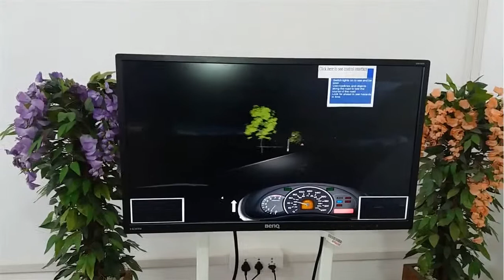Vertex Research Centre - Car Driving Simulators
Vertex Research Centre

Vertex Research Centre,
SF.No :74 , Door No:6/100B , Rangasamuthiram , Panikampatti Post, SH19, Tamil Nadu 641662